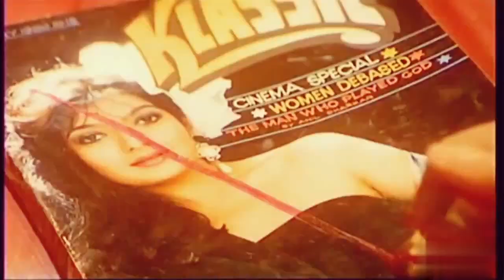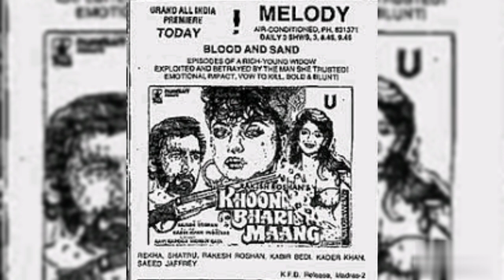फिल्म खून भरी मांग | Khoon Bhari Maang Movie | Rekha Latest News | Jeetendra | Bollywood Latest News